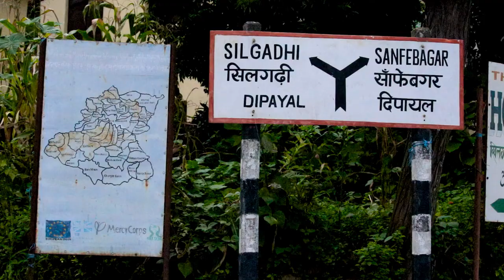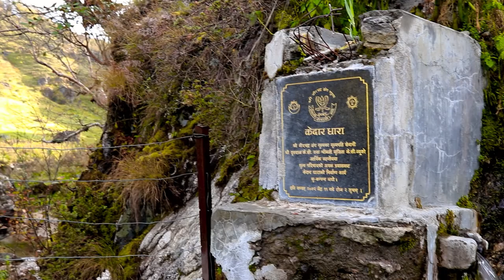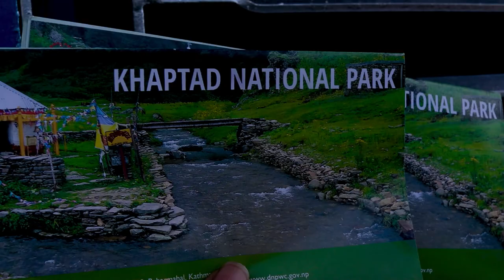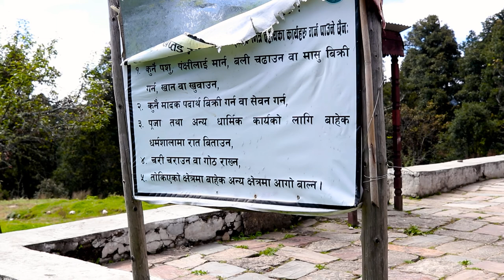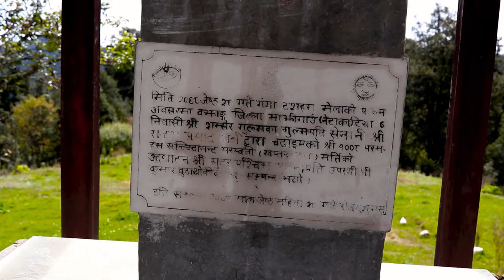Khaptad "Heaven" @GhumanteKeti || Nepal one of the best place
Name: Khaptad National Park

Type: National Park

Established.: 1984

Area (km2): 225.00

Buffer Zone (km2): 216.00

Description:

Khaptad National Park is located in the Far-western region of Nepal. The park was gazetted in 1984 covering an area of 225 sq. km. The area of buffer zone is 216 sq.km. The park is the only mid-mountain national park in western Nepal, representing a unique and important ecosystem. The late Khaptad Swami moved to the area in 1940's to meditate and worship. He spent about 50 years as a hermit and became a renowned spiritual saint.

Features: The park offers a challenging yet rewarding experience unlike any other protected area in Nepal.. The Khaptad Baba Ashram is located near the park headquarters. The Tribeni confluence made by three rivers, and a Shiva temple are on the way to Park Headquarters. Ganga Dashahara is celebrated here during Jestha Purnima and many pilgrims visit the park during the festival. Sahashra Linga is another religious site situated at 3,200 m above sea level which is the highest point in the park. Other religious places include Ganesh temple, Nagdhunga and Kedardhunga. These areas are considered as places for meditation and tranquillity and should not be disturbed. Tobacco products, alcohol, and sacrificing of animals are prohibited in these areas. There is a small museum and a view tower at the park headquarters. To the north one can see the Saipal Himalayan Ranges- In the other direction the vast green mid-hills of Nepal can be seen clearly. There are 22 open patches of Patans (pastureland) mix together with the forests inside park. The local people graze their livestock in the Patans during the summer season. In the north-eastern part of the park, there is a lake called Khaptad Daha. During the full moon of August - September a festival is called Purnima celebrated here.

Climate: The seasons of spring (March-May) and autumn (October-November) are the best times to visit the park. The temperature ranges from 10°c to 20°c offering pleasant trekking weather. The monsoon begins in June and last until September during this time paths become muddy and slippery. From December to February winter brings snow and chilling winds.

Flora & Fauna: The flora of the park can be divided into three basic vegetation zone's-subtropical, and temperate. In the lower altitudes (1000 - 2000 m), subtropical vegetation dominates the landscape; Forest mainly consists of Montane Sal, Pines and Alder species. From 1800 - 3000 m temperate type dominates the landscape. The forest there are comprised of lower temperate mixed broad-leaved species (Lindera nacusua, Cmnamomum tamca. etc), temperate mixed evergreen species (Spruce, fir, hemlock, oak. etc), and upper temperate broad-leaved species (Aesculus indica, maple, etc.) Fir oak, birch, and rhododendron arc the major species found there. Intertwined into the landscape of the Khaptad plateau are the Patans (pastureland) with beautiful flowers (about 135 species) that bloom in the summer and late spring. The grassland flowers consist of primulas, buttercups, and wild berries. A wide variety of medicinal herbs (about 224 species) are occurr inside the park The park is reported to have 266 birds species with migratory birds joining the residential ones. It supports about 175 breeding birds’ species. Some of the common ones are the Impeyan, pheasant (Dhanphe), Nepal's national bird, and many types of partridges, flycatchers, bulbuls, cuckoos, and eagles. A wide variety of butterflies, moths, and insects are also forming a part of the Khaptad ecosystem. The park provides habitat for some 20 different, species of mamals. Common ones include barking deer, wild boar, goral, Himalayan black bear, Yellow-throated Marten, and Rhesus and Langur monkey. Other includes leopard, wild dogs, jackal and musk deer.

Facilities: Currently there are no lodges or hotels in the park. Trekkers must be self- sufficient in tents, food, fuel and all other supplies. Make sure to bring a first-aid kit because there are no medical facilities available within the park.

How to get there: The best way to reach the park area is to fly from Nepalgunj to Dipayal and the local buses are available for Silgadhi, Doti. From Silgadhi Bazzar one has to hike 6 hours to the park entrance and another 7-8 hours to the Park Headquarters. Other options are-flight to Dipayal followed by a three-day walk, or flight to Achham or Bajhang followed by a two-day walk, or flight to Bajura followed by a four-day walk. However, Dipayal and Accham airport are rarely open.